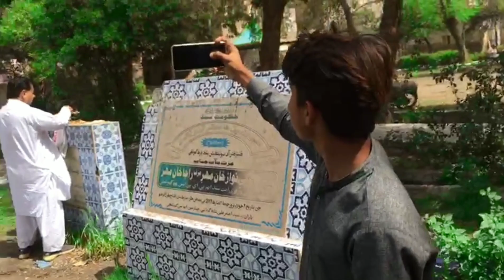aaj mery waja sa larai ho gai 😭😭😭